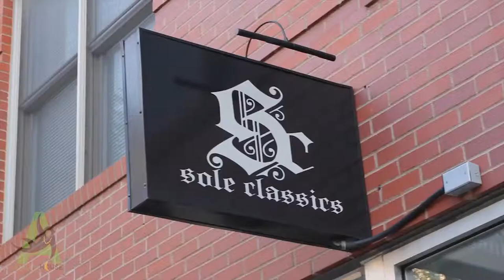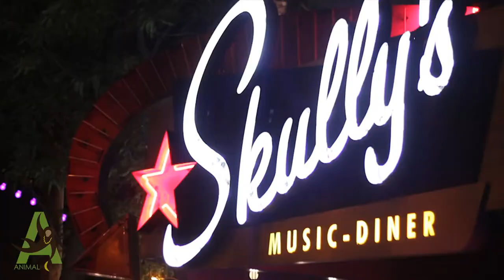Dom Kennedy Performs Live In Columbus, OH: AnimalXHouse